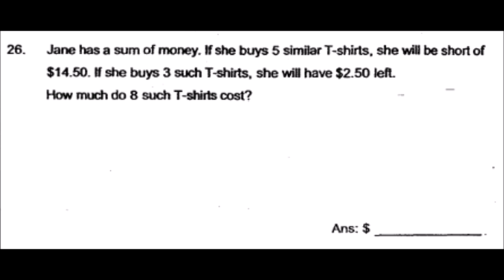Pencil Box Quick Solution# 2016 Christian Brothers P1Q26 Maths Exam PSLE Top School Primary 6 Singa